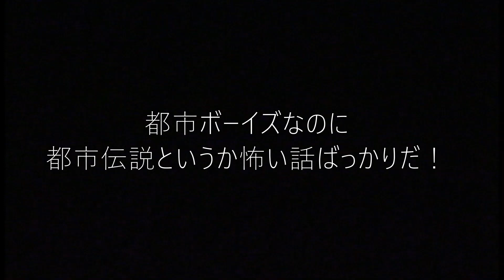ヲタクのレビュー！今日は前からちょっと気になっていた「都市ボーイズ」を紹介するぞ！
初めて動画を見たのでレビューします！